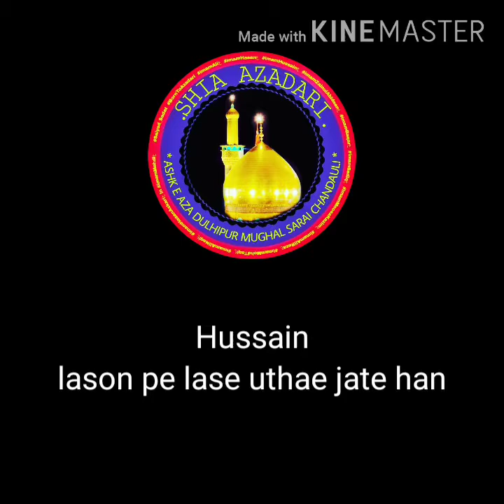Noha.anjuman e nasrul aza dulhipur up 😭😭😭😭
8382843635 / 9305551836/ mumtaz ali